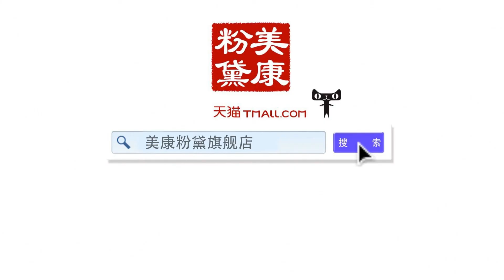【晴晴】醉青楼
摄影/录像：小庄
化妆/出镜/后期/剪辑/造型/头饰：晴晴
不是要看素颜上底妆的过程吗！来互相伤害吧23333